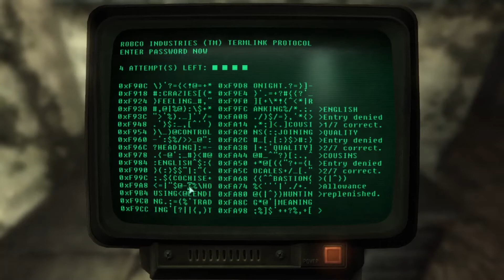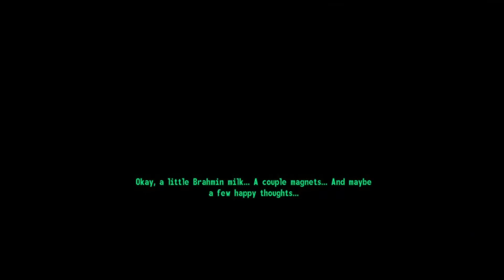Fallout 3 -Helping Red and Running Trough a Minefield | Part 7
Fallout 3 is a 2008 post-apocalyptic action role-playing open world video game developed by Bethesda Game Studios and published by Bethesda Softworks. The third major installment in the Fallout series, it is the first game to be created by Bethesda since it bought the franchise from Interplay Entertainment. The game marks a major shift in the series by using 3D graphics and real-time combat, replacing the 2D isometric graphics and turn-based combat of previous installments. It was released worldwide in October 2008 for Microsoft Windows, PlayStation 3, and Xbox 360.

  The game is set within a post-apocalyptic, open world environment that encompasses a scaled region consisting of the ruins of Washington, D.C. and much of the countryside to the north and west of it, referred to as the "Capital Wasteland". It takes place within Fallout's usual setting of a world that deviated into an alternate timeline thanks to atomic age technology, which eventually led to its devastation by a nuclear apocalypse in the year 2077 (referred to as "The Great War"), caused by a major international conflict between the United States and China over natural resources and the last remaining supplies of untapped uranium and Crude oil. The main story takes place in the year 2277, around 36 years after the events of Fallout 2, of which it is not a direct sequel. Players take control of an inhabitant of Vault 101, one of several underground shelters created before the Great War to protect around 1,000 humans from the nuclear fallout, who is forced to venture out into the Capital Wasteland to find their father after he disappears from the Vault under mysterious circumstances. They find themselves seeking to complete their father's work while fighting against the Enclave, the corrupt remnants of the former U.S. government that seeks to use it for their own purposes.

  Fallout 3 was met with critical acclaim and received a number of Game of the Year awards, praising the game's open-ended gameplay and flexible character-leveling system, and is considered one of the greatest video games of all time. The NPD Group estimated that Fallout 3 sold over 610,000 units during its initial month of release in October 2008, performing better than Bethesda's previous game, The Elder Scrolls IV: Oblivion, which sold nearly 500,000 units in its first month. The game received post-launch support, with Bethesda releasing five downloadable add-ons. The game was met with controversy upon release in Australia, for the use of and the ability to be addicted to alcohol and drugs and in India, for cultural and religious sentiments over the mutated cattle in the game being called "Brahmin".